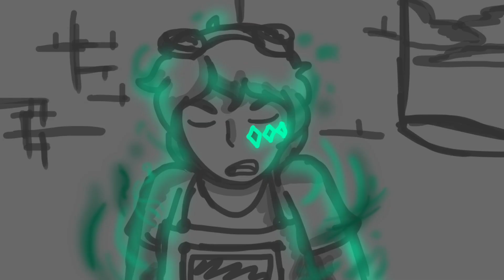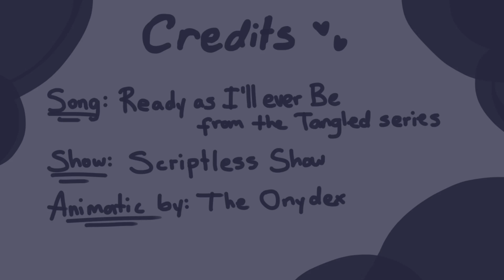Scriptless Reborn: Story #1 - "Ready as I'll Ever Be"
The Scripteans get ready to battle Brick alongside Cole, Queen Damy and Kiya after Brick kidnapped Queen M-Na due to his anger towards some unresolved business; but Brick has a trick under his sleeve once he chants the Forbidden Spell from the Ink-Cantation Book which not only begins to corrupt him but also his sacred artifact: a magic wand. Kiya leads the Scripteans into battle and gets ready to fight. Brick is ready to unleash hell upon the Scripteans... but what secrets do the Forbidden Spell hide?